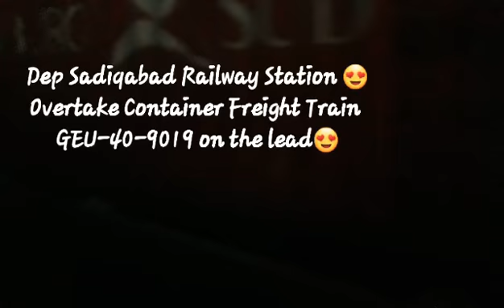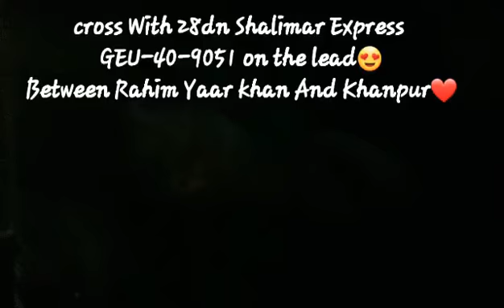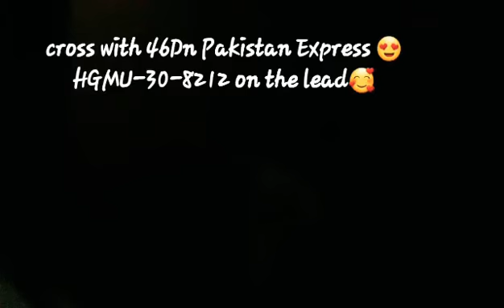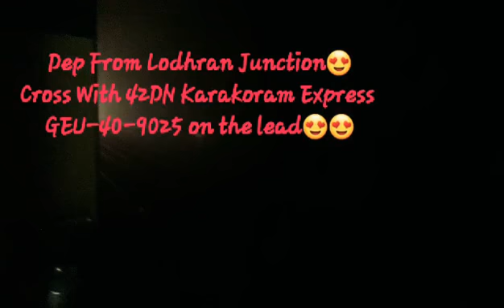Train Journey LANDHI JN TO MALAKWALJN😍😍❤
11UP Hazara Express ❤
Date--19/12/2020___20/12/2020❤❤